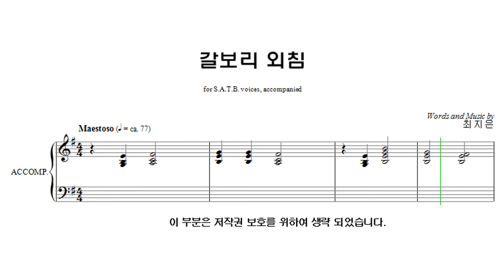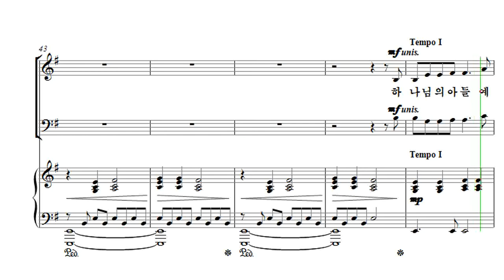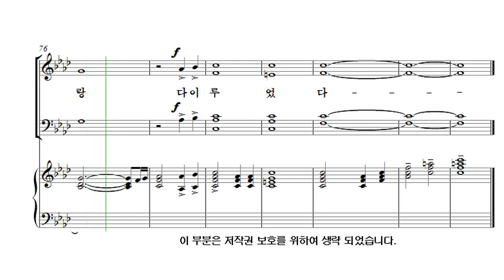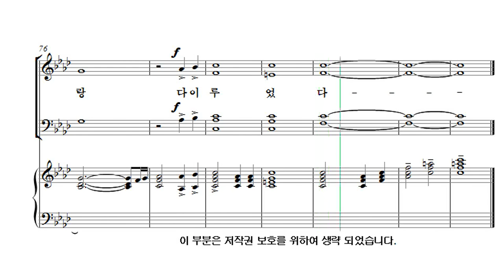[유빌라테 26집] 25. 최지은 - 갈보리 외침[수난절] Alto